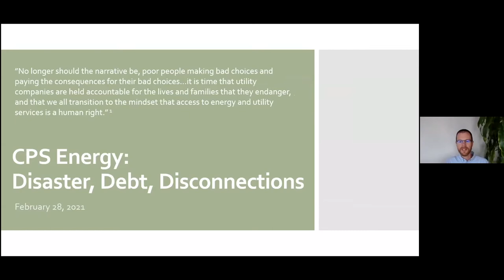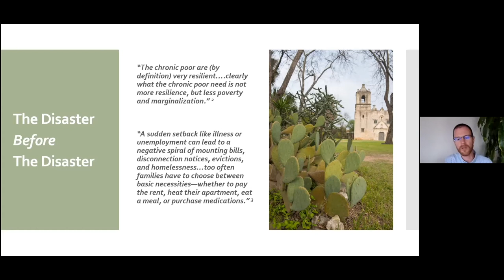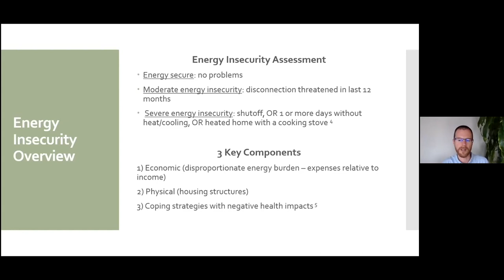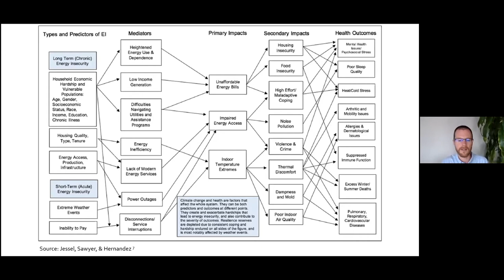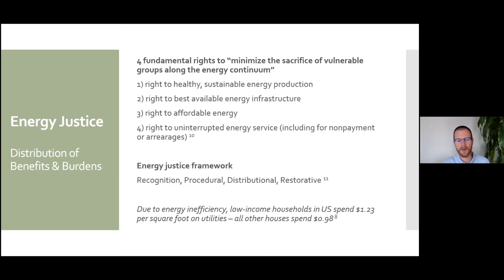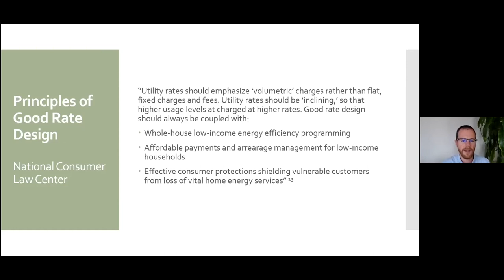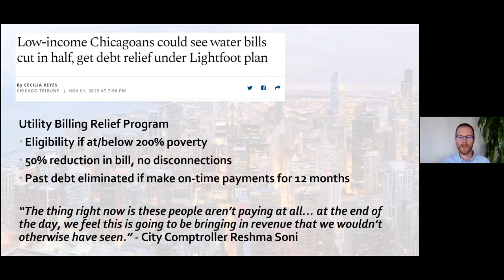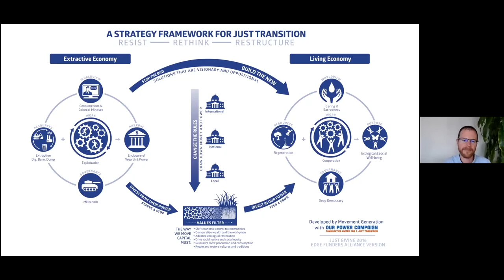1. CPS Energy: Disaster, Debt, Disconnections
Winter Storm Uri and the COVID-19 pandemic have exposed the deep inequities in San Antonio's energy landscape. But we can fix this. ... Join us for a conversation about energy justice, power insecurity, utility debt, and environmental racism. We will learn best practices from other cities and develop shared analysis that will support specific, short and long-term policy recommendations for addressing household energy debt in San Antonio.